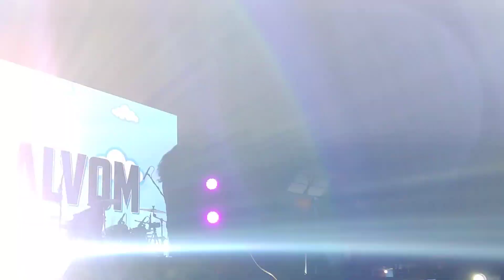SSPP platinum jubilee concert night